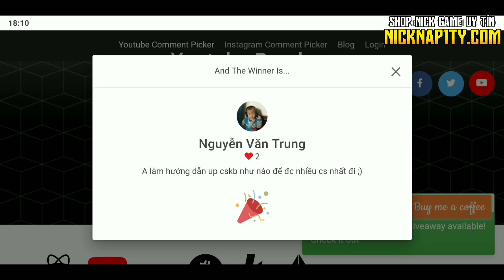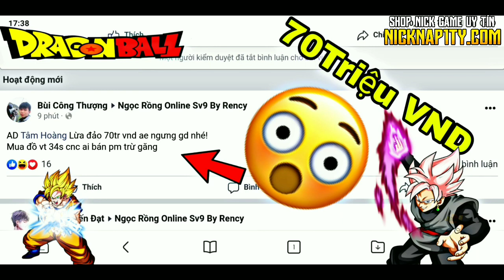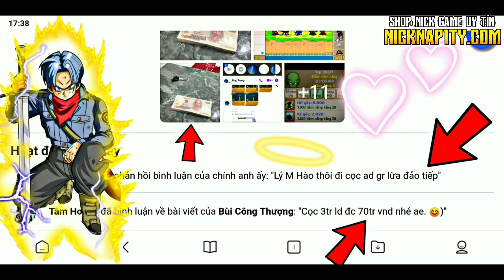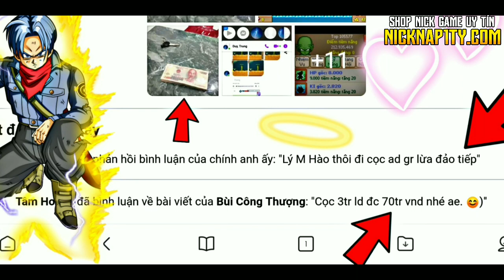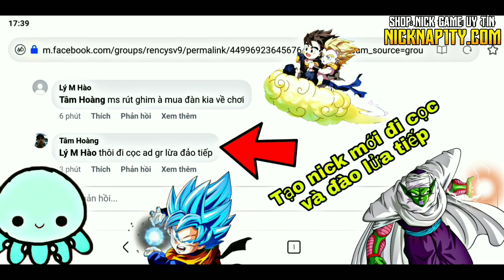NRO | Phốt Căng Ad Group Rency Sv 9 Lôi Đài 70 Triệu VND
Zl 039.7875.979 nhập nick dka 9sv sll
B vàng ngọc sv5 sll ạ
Shop do mình điều hành đảm bảo giá siêu rẻ win chỉ 19k,acc sơ sinh chỉ 14k .Săn Acc 40 và 60 tỉ giá chỉ 9k đồng giá 1 đồng cho acc sơ sinh vào dịp khuyến mãi.GD 24/7 hoàn toàn tự động,nạp thẻ không trừ chiết khấu
💠ĐẶC BIỆT : NẠP TIỀN QUA FB,ZL MÌNH ĐƯỢC GIẢM 10-40% TẤT CẢ NICK TRÊN SHOP Ạ
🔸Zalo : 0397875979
🔸Mình là Boss Group :
Mình Thường Chia Sẻ Một Số Mẹo Kinh Doanh Và Cuộc Sống Thường Ngày Ở Đó